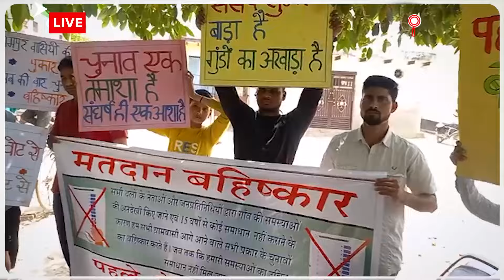Lok Sabha Eelction: 22 सालों से नहीं हुआ विकास, हाथरस के इस गांव के लोग हैं सरकार से बेहद नाराज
Lok Sabha Eelction 2024: 22 सालों से नहीं हुआ विकास, हाथरस के इस गांव के लोग हैं सरकार से बेहद नाराज